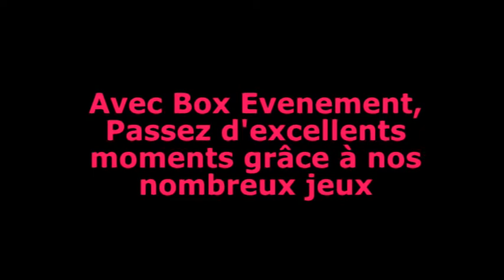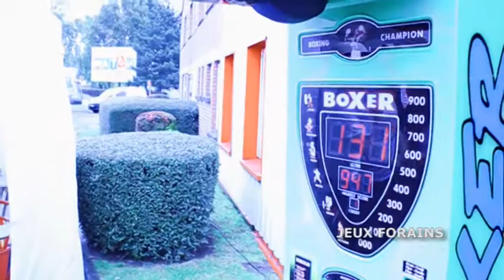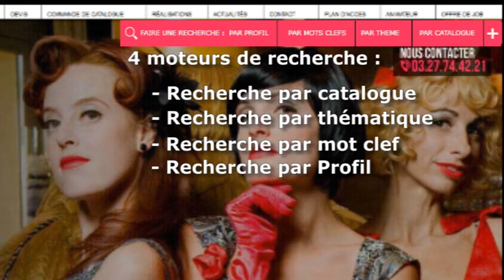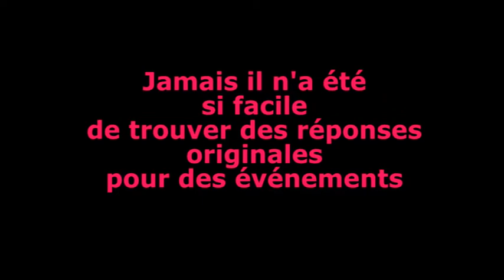BOX Evenement - le Teasing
Box Evenement vous propose un immense choix de solutions pour toutes vos animations.
Retrouvez sur ce teasing de quelques minutes un aperçu de ce que Box Evenement peut vous proposer !
Pour plus d'informations, contactez nous au 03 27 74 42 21 ou découvrez notre